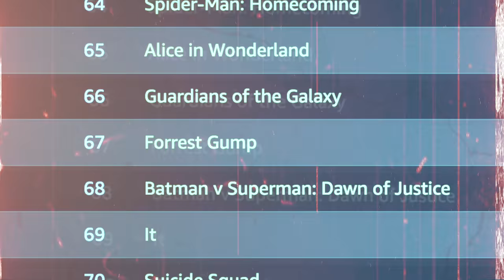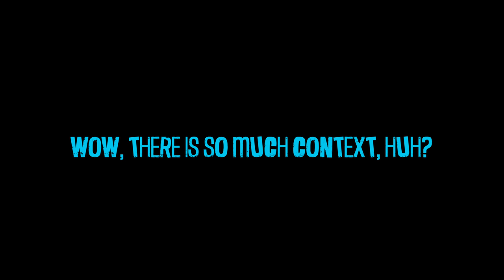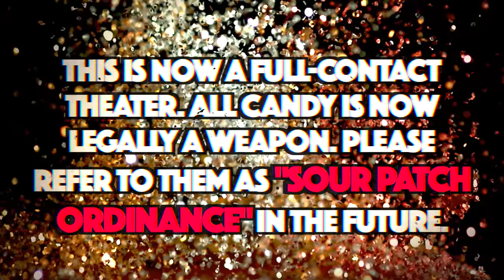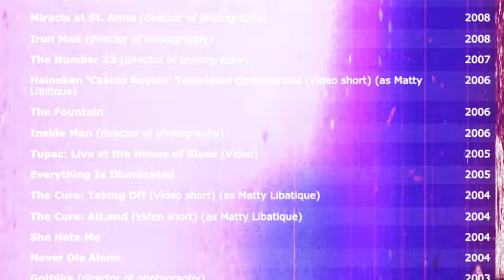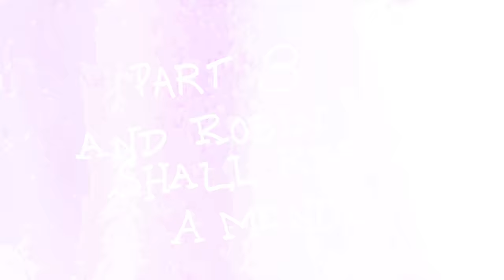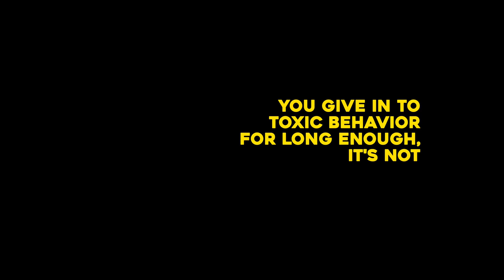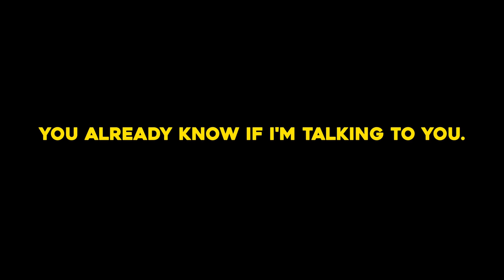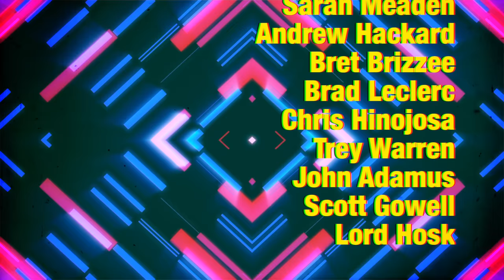Wait, is Birds of Prey secretly JOHN WICK?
Mikey sets his eagle eye on Birds of Prey (And the Fantabulous Emancipation of One Harley Quinn), its place within the DCU, and why it's also kinda John Wick?

VO Work by Riley Silverman
"Boom, Got 'em" by Crimson - crimsonrocks.bandcamp.com